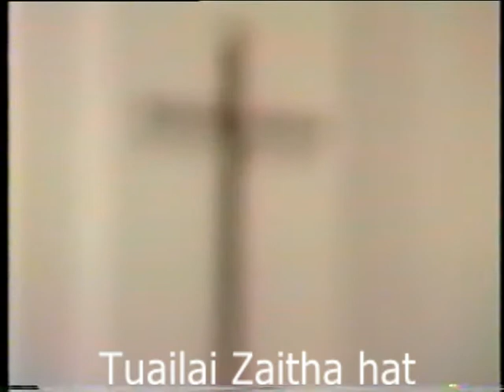Tuailai zaitha hat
*Channel dang a hon tuahsawn saklou din kon ngen